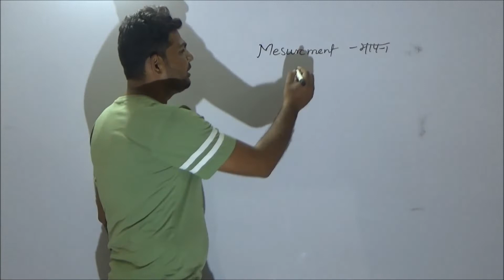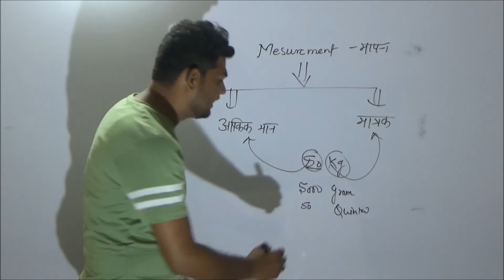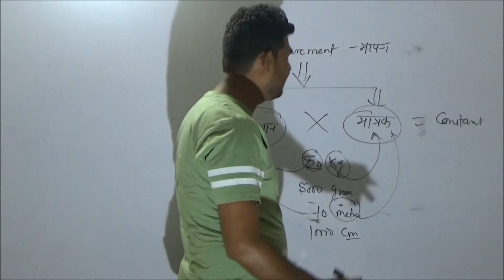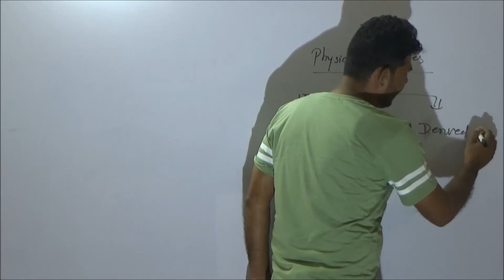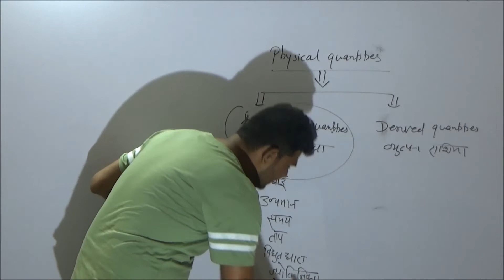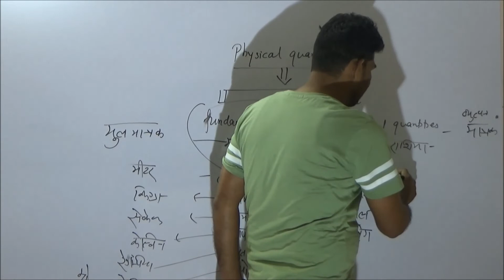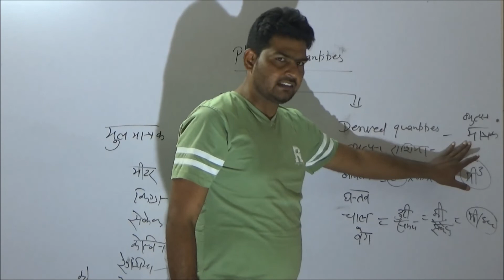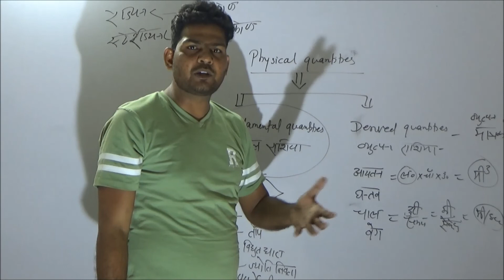Measurement माप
Measurement in hindi.